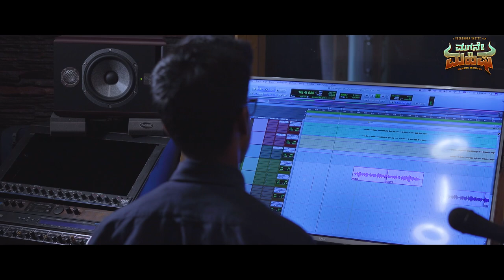Magane Mahisha Album making video | Veerendra Shetty | Mano Murthy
Movie credits:
Cast : Devdas Kapikad, Naveen D Padil, Bhojaraj Vamanjoor, Aravind Bolar, Jyothi Rai, Shivadwaj
Written, Produced & Directed by : Veerendra Shetty
Music Director : Mano Murthy
D.O.P. Mahi Reddy Pandugula